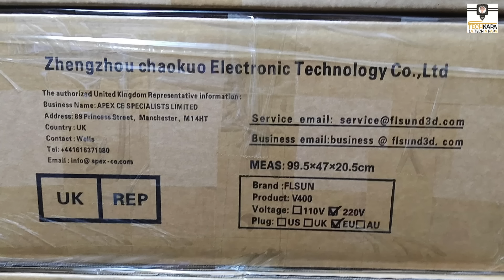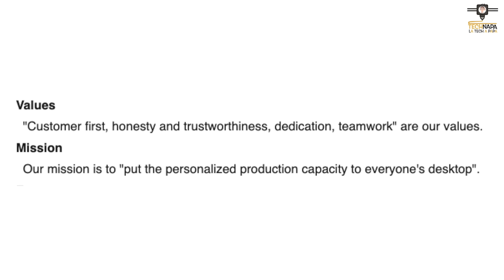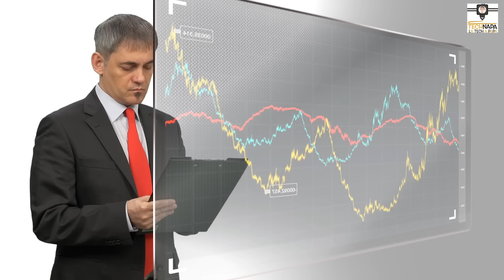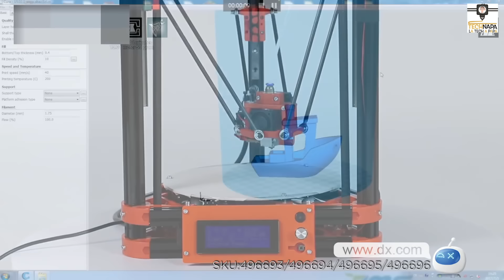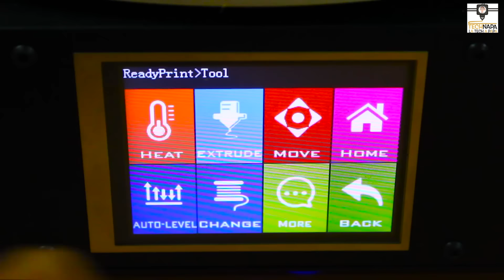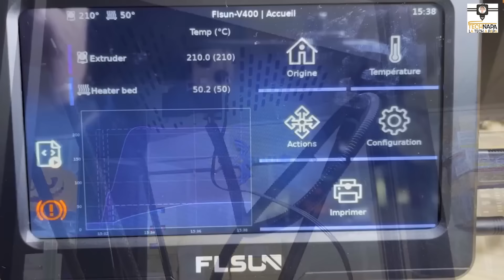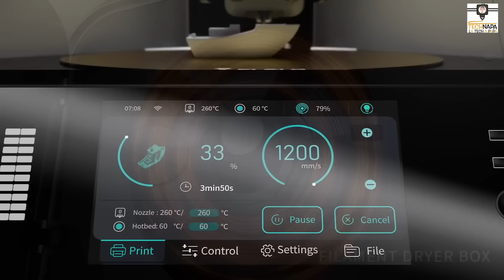Histoire d'une marque : FLSun, la Delta Force de l'impression 3D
✍️ 🖋Description 🖋✍️

Dans ce nouveau format, j'explore en quelques minutes l'histoire d'une marque et des modèles qui ont été significatifs dans son ascension. Pour ce premier épisode, je m'intéresse à FLSun, surtout connue pour ses imprimantes de type Delta!

Vous voulez me retrouver, ou vous avez un problème, une question ou juste envie de parler d'impression 3D, gravure laser, ou même de la tech en général? Alors rejoins le discord "Le comptoir des printers"